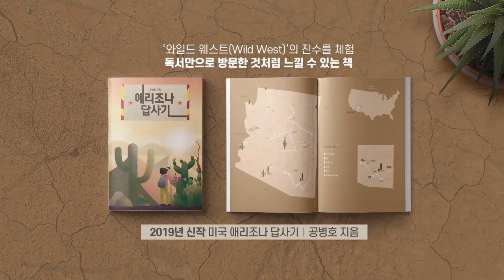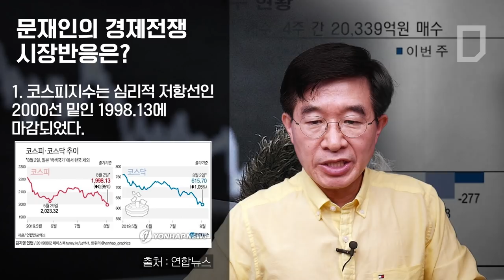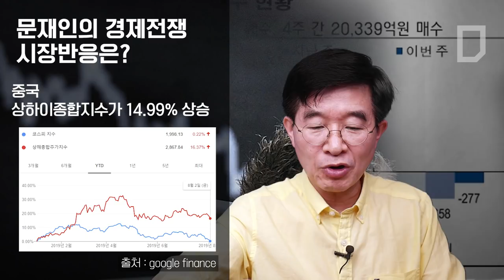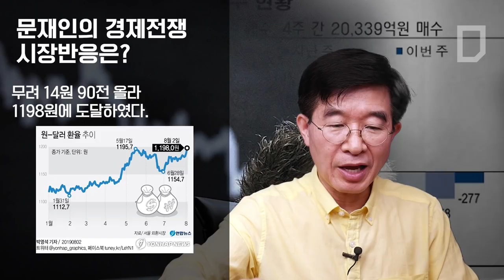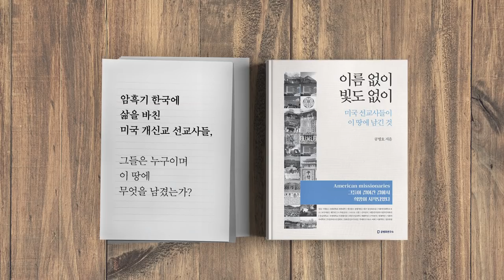문재인의 경제전쟁, 시장 반응은? [공병호TV]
문재인의 경제전쟁, 시장 반응은?

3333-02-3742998 카카오은행 (예금주 : 공병호) / (텔레뱅킹 : 090 & 은행코드 : 90)